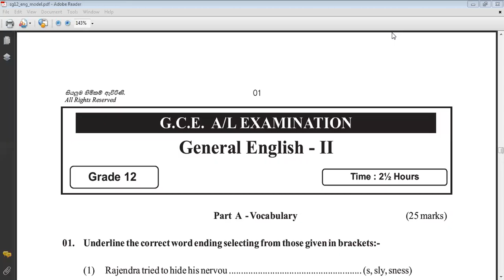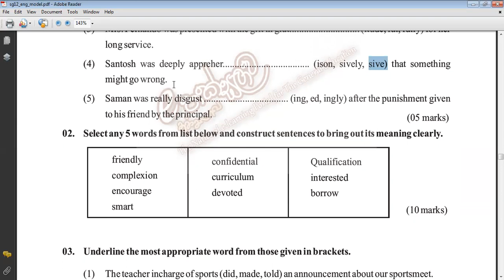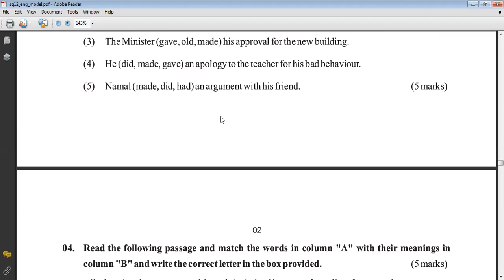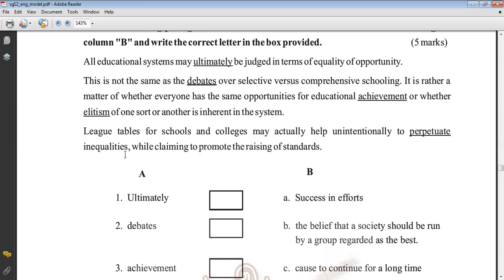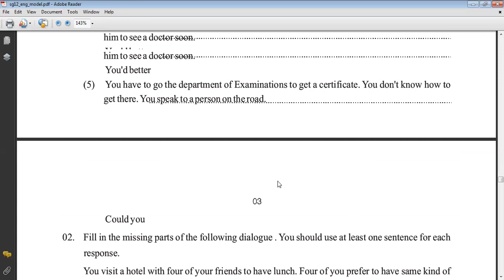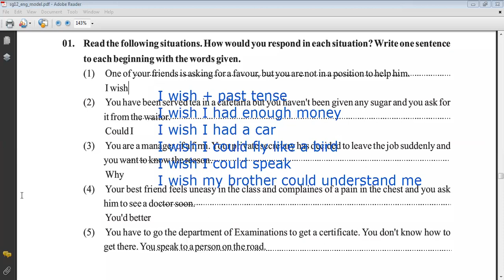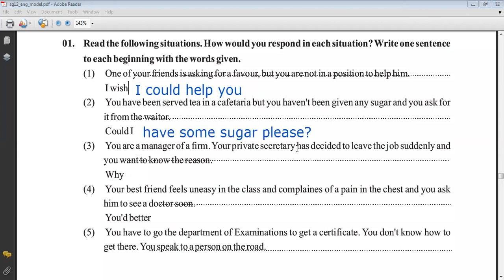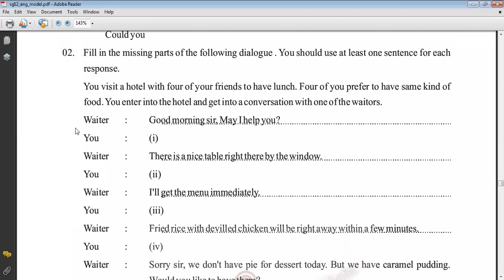General English "Vocabulary Question"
practice past papers for better results